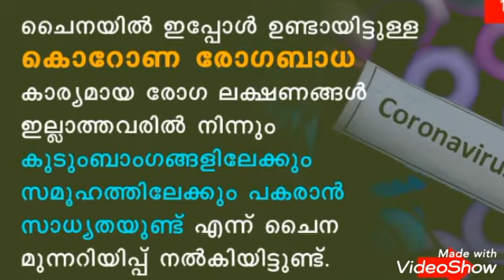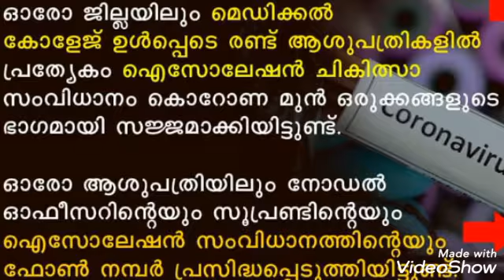corona virus കൊറോണ വൈറസ് :പൊതു നിർദേശങ്ങൾ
swaraj news